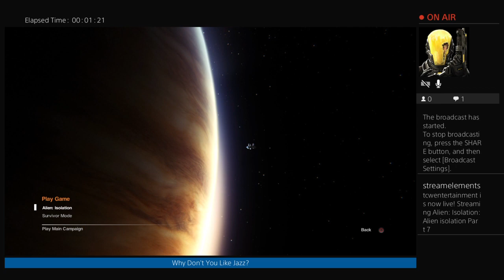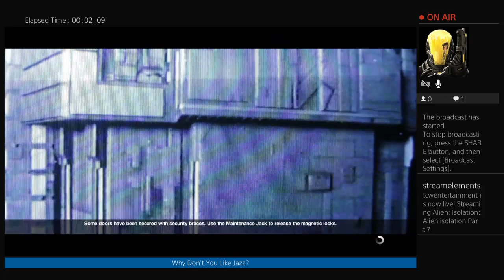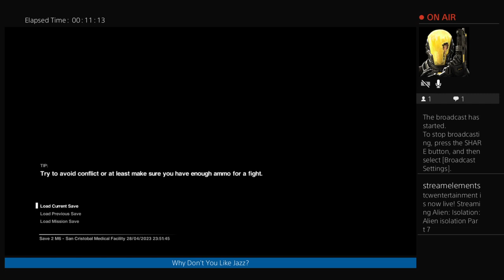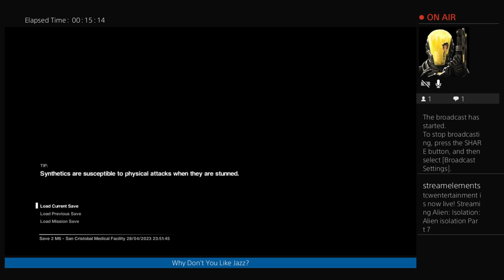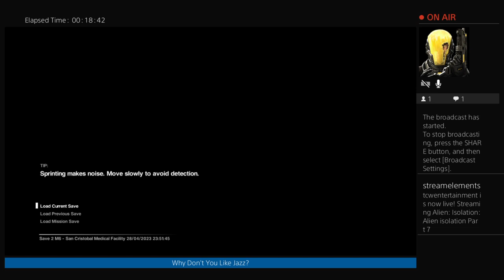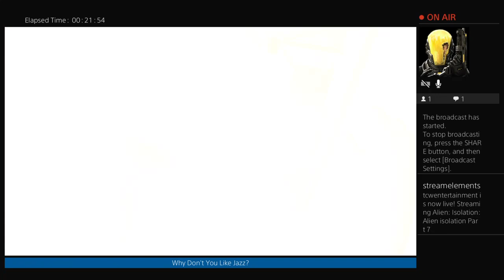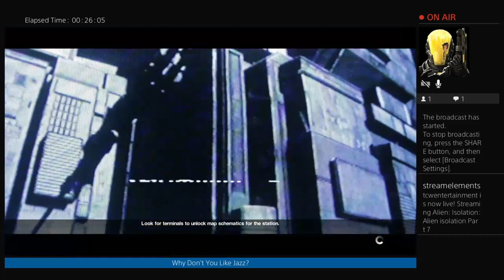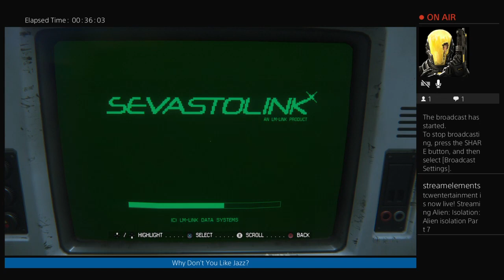Alien isolation Part 7